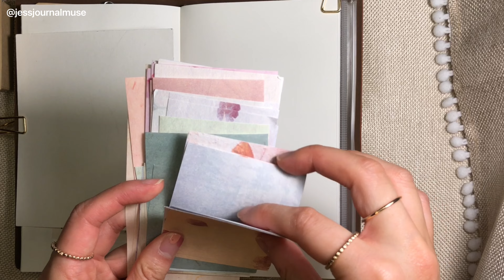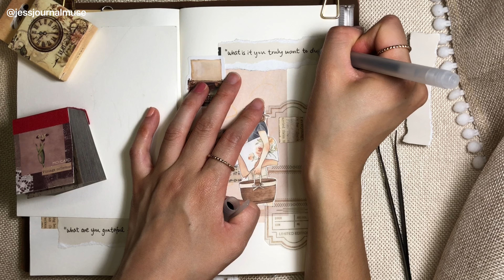👣 what is it you truly want to do | journal with me | asmr